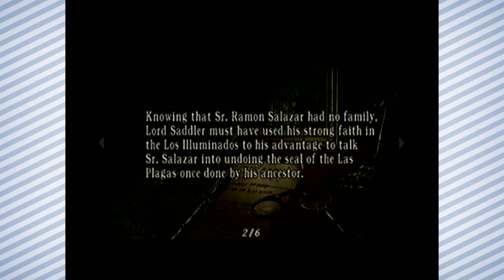Resident Evil 4 - Part 34 - Dated Episode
Didn't Spring start, like, a week ago?